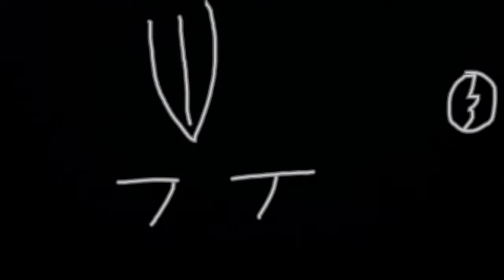Forfun movie trailer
Pleas sup ifu like if dont then leave it